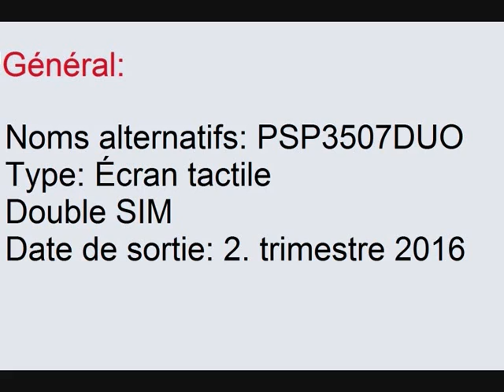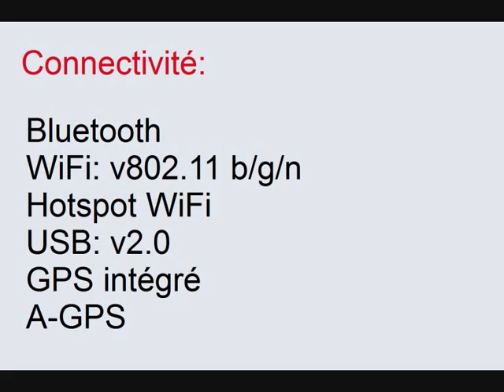Prestigio Wize N3 ( PSP3507DUO ) fiche technique et caractéristiques